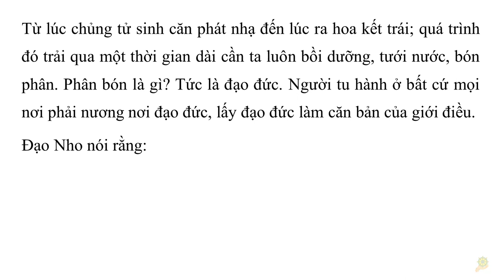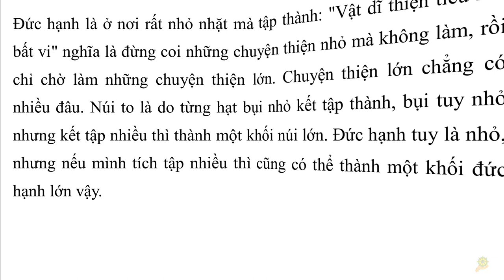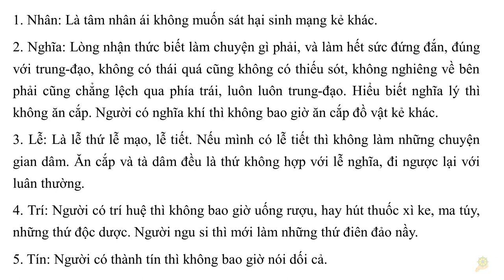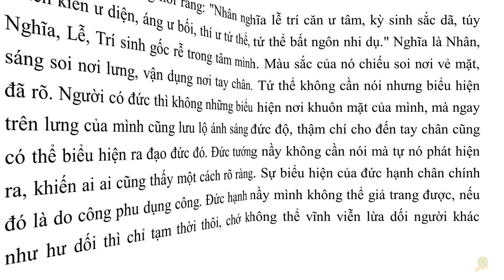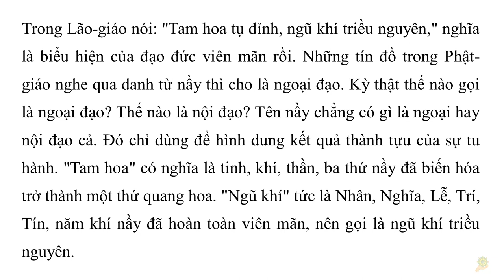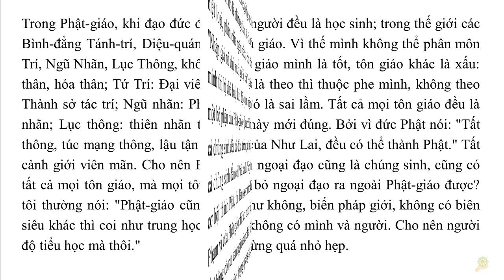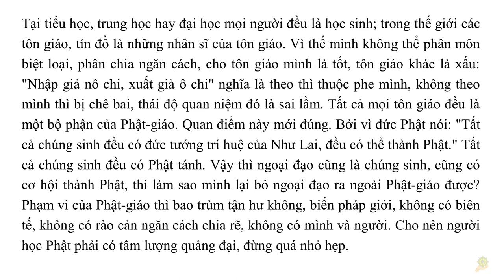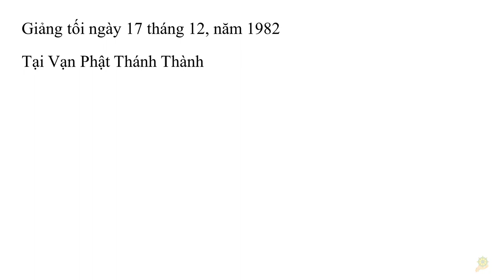Khai Thị I Biểu Hiện của Ðức Hạnh I Quyển 1 - 42 I HT Tuyên Hóa